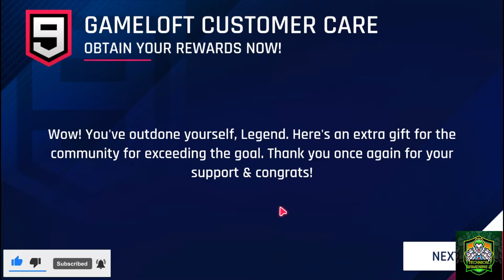world latest fastest car racing in Asphalt 9: Legends (part#11)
🔴 Today, Technical Gamening 2 is playing Asphalt 9: Legends in 2021 Part 11 in Bengali for my PC. You can see a lot of Gameplay, Let's play, and walkthrough videos in different languages,
But I am making PC and Android Gameplay and Walkthrough videos in the Bengali Language with Bengali commentary.
And this game Asphalt 9: Legends Part 11, I have played this Asphalt 9: Legends in 2021 Part 11 in Bengali and uploading for you guys to watch this PC and Android Gameplay of Asphalt 9: Legends Part 11 in Bengali.
Please comment and let me know your thoughts about this Asphalt 9: Legends in MY PC Part 11 Walkthrough Gameplay in Bengali.